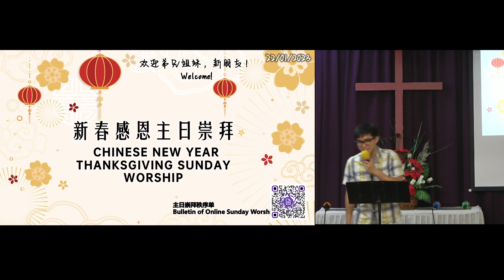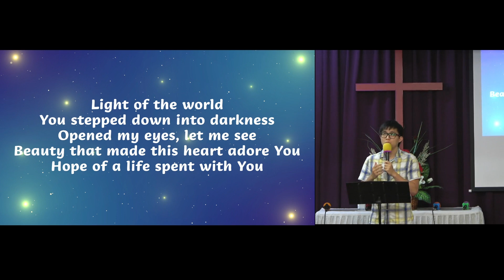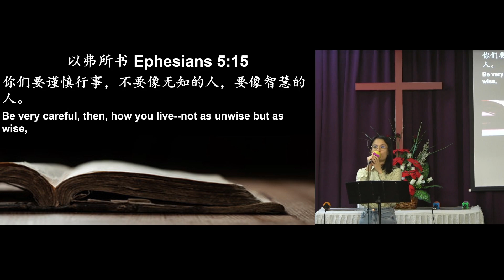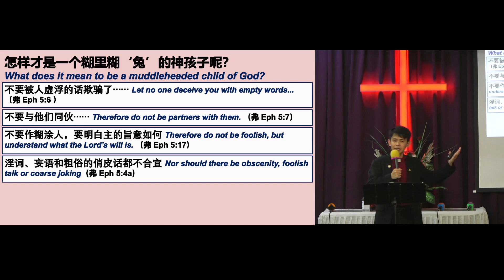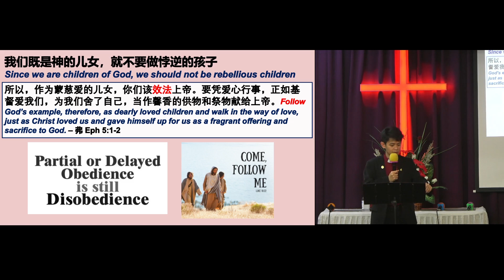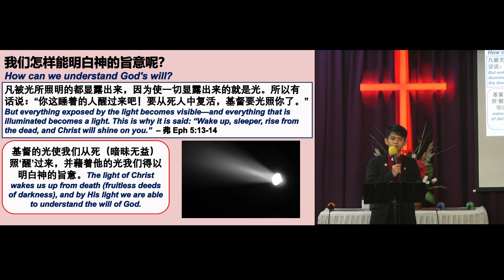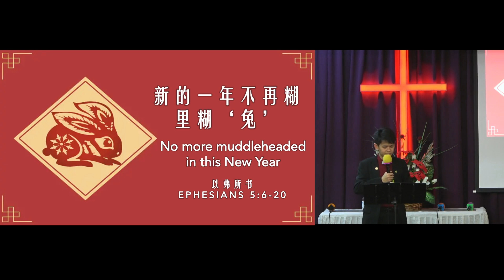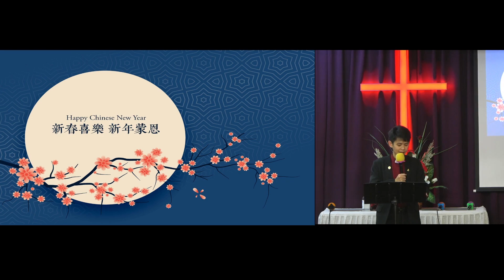22/01/2023 新春感恩主日崇拜 Chinese New Year Thanksgiving Sunday Worship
22/01/2023 新春感恩主日崇拜 Chinese New Year Thanksgiving Sunday Worship

证道经文 Bible passages：以弗所书 Ephesians 5:6-20
证道信息 Sermon Title：新的一年不再糊里糊‘兔’

 → 新朋友我们欢迎你 We welcome you new friends
→ 崇拜秩序单 Church Bulletin
→ 加入官方WhatsApp群组 Join Official WhatsApp group